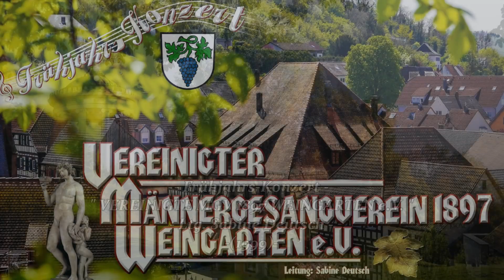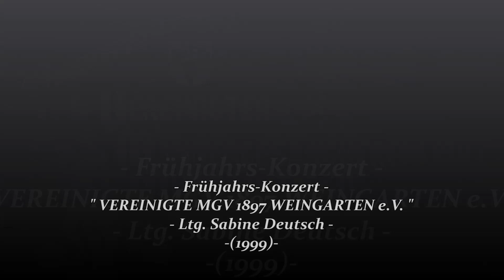VMGV 1897 WEINGARTEN e.V. ~ My Way, "So war mein Leben" - Arr.: Rudi Kühn ~ Ltg. SABINE DEUTSCH...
"VEREINIGTER MÄNNERGESANGVEREIN 1897 WEINGARTEN e.V."
- Titel: Jahre kommen, Jahre ziehen - Frühjahrs-Konzert 1999 Weingarten
- Leitung: Sabine Deutsch
01. Jahre kommen, Jahre ziehen ~ Rudi Kühn...
02. Abendruhe ~ Rudi Kühn...
03. Abendempfindung ~ Wolfgang Amadeus Mozart...
04. Mondnacht ~ August Pannen...
05. Handwerkers Abendgebet ~ Satz: Bernhard Riffel...
06. Frühlings-Erwachen ~ Emanuel Bach...
07. Laßt zieh'n uns in die Welt ~ Satz: Rudi Kühn...
08. Mattinata ~ Ruggiero Leoncavallo...
09. Wahre Liebe ~ Leos Janacek...
10. Auf ewig dein ~ Franz Schubert...
11. Rose im Schnee ~ Hermann Löns...
12. Zieh mit ~ Gottfried Angerer...
13. Maske in Blau ~ Fred Raymond, Bearb.: Willy Parten...
14. Ich lade mir Gäste ein, "Die Fledermaus" ~ Johann Strauß...
15. Csardas ~ Franz Lahr...
16. Überall auf der Welt, "Nabucco" ~ Giuseppe Verdi...
17. Melodien zum Verlieben ~ Arr.: Otto Groll...
18. So war mein Leben, "My Way" ~ Arr.: Rudi Kühn...
- Mitwirkende:
- Helmut Seidel, Gerhard Dittes, Tenor
- Reinhard Wolf, Jürgen Müller, Bariton
- Sabine Deutsch, Sopran - Else Gorenflo, Rezitation
- Norbert Köhly, Flügel
- Instrumental-Ensemble Fritz Graf
- Aufnahme: Edith Burgstahler, 18. April 1999, Walzbachhalle Weingarten